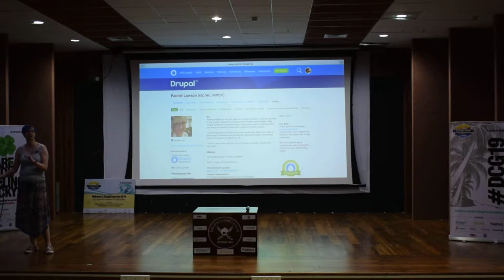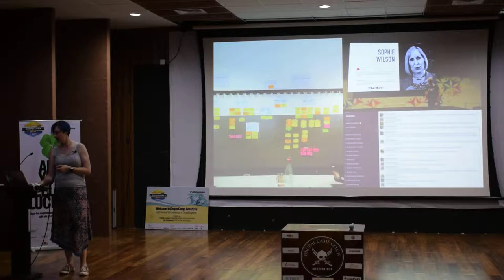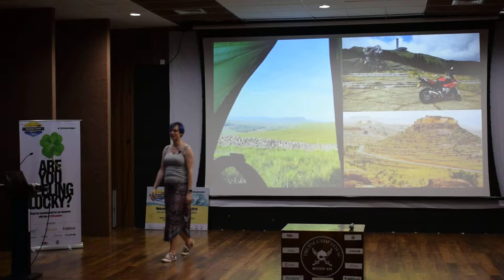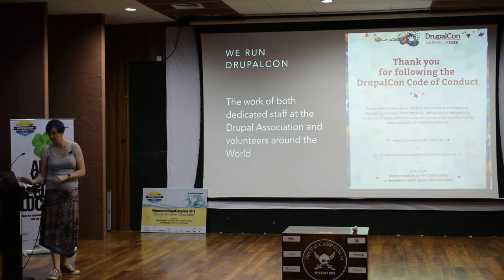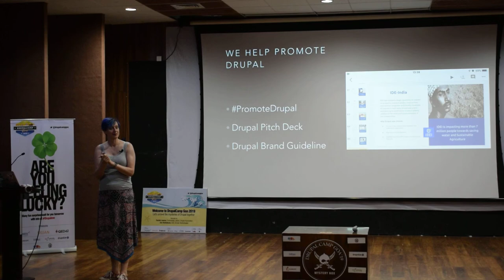Drupal Camp Goa 2019 - Keynote by Rachel Lawson - Part 1